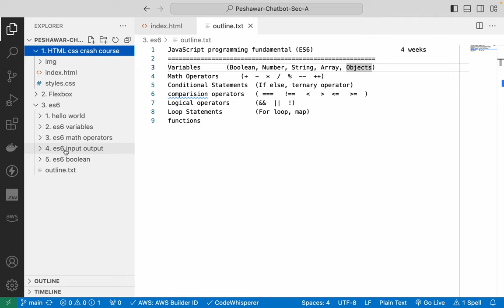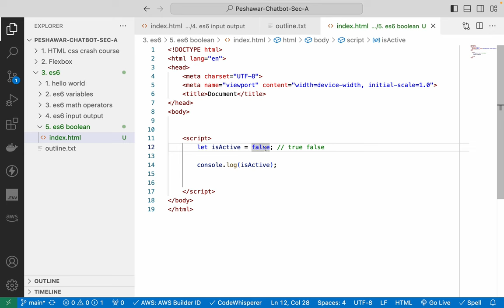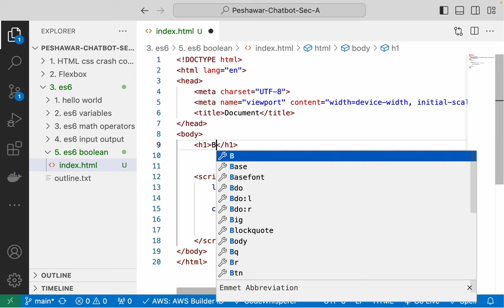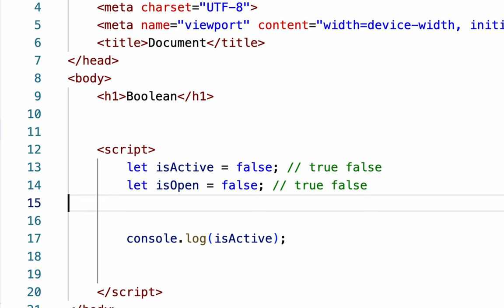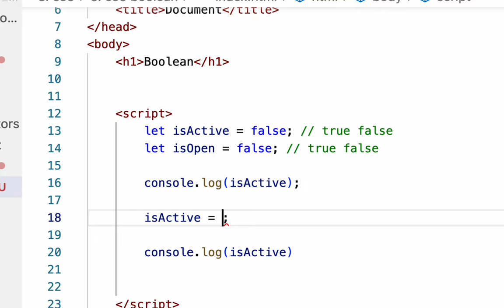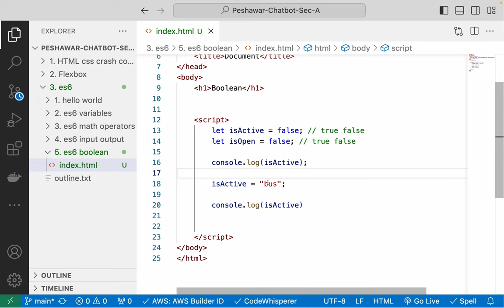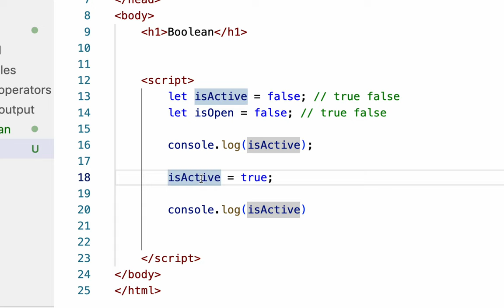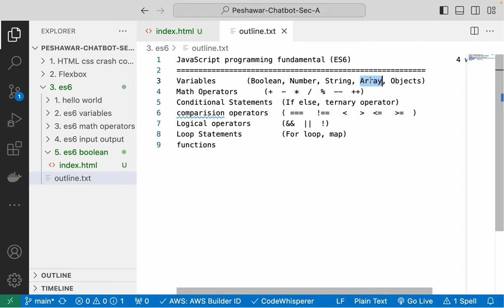es6 Boolean explained